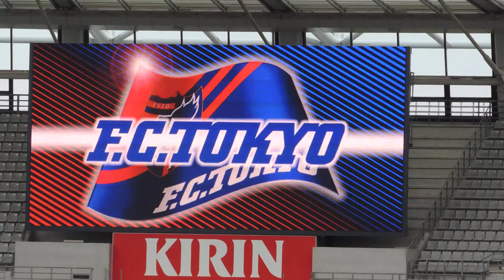2015.04.04 FC東京ｖｓ甲府 選手入場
説明　明治安田生命J1リーグ１ｓｔステージ第４節　味の素スタジアム